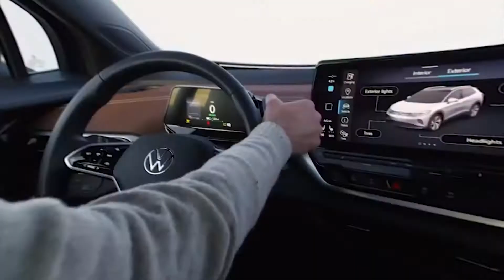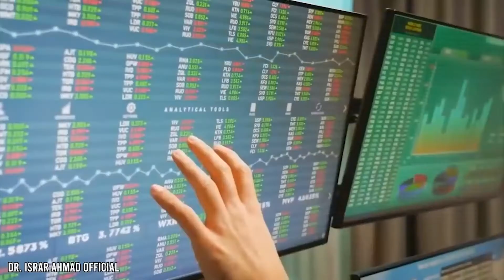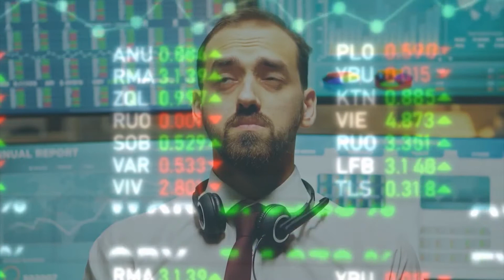How VOLKSWAGEN Plans To TAKE OVER Tesla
Join us in today’s video as we show you how Volkswagen plans to take over Tesla. Tesla has its vision to 'develop and produce an all-electric, zero-emission car with incredible power'. Since then, it has threatened the entire car market and automakers, including Volkswagen. Because of this, Volkswagen announced a massive expansion of its electric car plans with multi billion-euro moves on battery cell production and software development aimed at cutting off Tesla by copying its strategy.

Whether it can do so at Tesla's expense is an open question, as Volkswagen hasn't been nearly as prominent in the U.S. as in some of its other locations. With Volkswagen attempting to challenge Tesla in the electric car market, the industry observers pondered whether it was easier for Volkswagen to scale up.